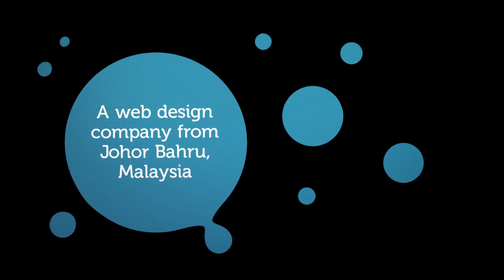Xantec - Web Design Malaysia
• XANTEC is a web design company from Johor Bahru, Malaysia
• Providing web design services since 2006
• Servicing more than 1,000 customers
• Website Design
• ECommerce Website
• SEO (Search Engine Optimization)
• SEM (Search Engine Marketing)
• Facebook Marketing
• Software Development
• Web Hosting
• Domain Name Services